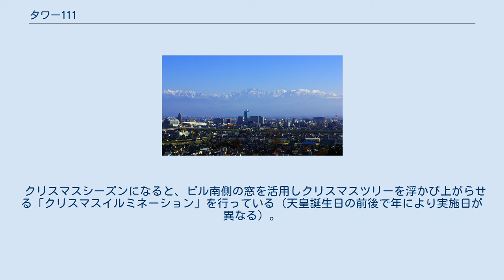タワー111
呉羽山から見たタワー111（写真中央）と剱岳。
2010年11月。
 タワー111（タワートリプルワン）は、富山県富山市にある地上22階、地下1階の超高層ビル。
情報通信企業（独立系システムインテグレーター）のインテックの本社が入居し、登記上本店所在地となっている。
 正式名称は、インテックビル。
建設当初の正式名称はインテック明治生命ビルだったが、インテックが明治安田生命保険の持ち分を買い取り、名称変更された。
 インテックの創立30周年記念事業として建設され、1994年に完成。
インテックの他にもテナントが入居し、多目的ホールであるスカイホールがある。
かつては最上階に一般開放された展望室があったが、現在はインテックホールディングスグループの受付があるため一般の来場者は利用できない。
 オフィステナントとして、2004年に日本海側初の国連関連機関である国連環境計画（UNEP）北西太平洋地域海行動計画（NOWPAP）地域調整部富山事務所が、また、同年、地元自治体の誘致活動により、米国AIGグループのAIU保険会社国内コールセンターと、同グループのアメリカンホーム保険会社のコールセンターが入居した。
 愛称であるタワー111の由来は、高さが111メートルであることの他、インテックの前身である富山計算センター設立日である1月11日、インテックが東証2部に上場した日である11月1日、竣工年の1994年が富山県の置県111周年であることとなっている。
 など かつてはテレビ金沢富山支店も入居していたが現在は移転。
 クリスマスシーズンになると、ビル南側の窓を活用しクリスマスツリーを浮かび上がらせる「クリスマスイルミネーション」を行っている（天皇誕生日の前後で年により実施日が異なる）。
当日の模様はテレビや新聞に必ず取り上げられ、地元では恒例行事となっている。